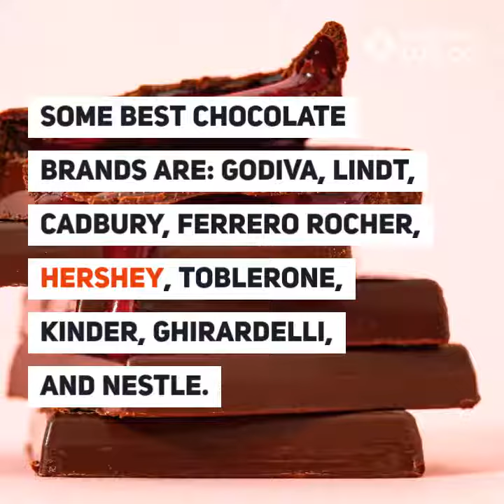Charlie The Chocolate Factory----History of Chocolate